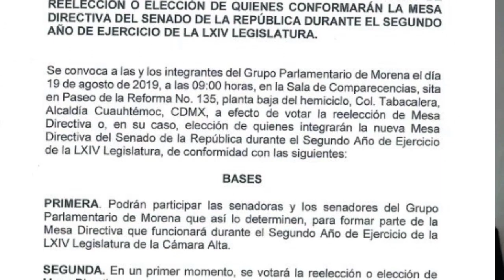"Trepador, Oportunista, Politiquero"... Opina AMLO Sobre Diferencias Entre Monreal Y Batres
Tras las diferencias entre Ricardo Monreal y Martí Batres sobre la renovación de la presidencia de la Cámara de Senadores, el Presidente, Andrés Manuel López Obrador, pidió actuar con base en principios.

MUCHAS GRACIAS